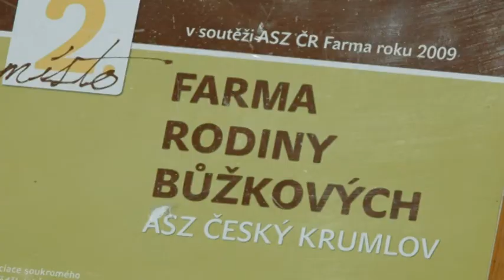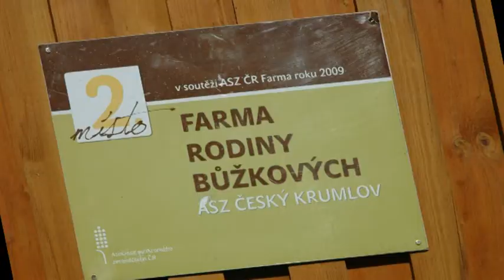Farmarske slavnosti - Chlumecek - 28.04. 2012